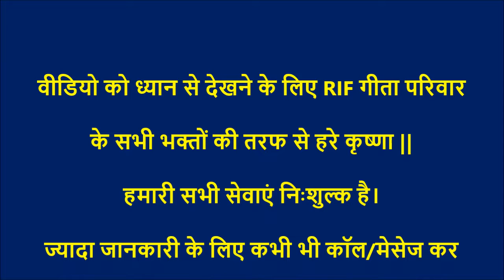RIF-वैष्णव_किसे_कह_सकते_है_और_कैसे_बन_सकते_है_नील_प्रभुजी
रमेशिम इंटरनेशनल फ़ाउंडेशन (Rameshim International Foundation) / RIF

वैज्ञानिकों , इंजीनियरों और समाज सेवियों का एक अनोखा ग्रुप । हमारी पूरी जानकारी वैबसाइट से प्राप्त करें ।

A unique group of Scientists, Engineers and Social workers. Join the group.

हमारे कांटैक्ट नंबर हमारी वेब साइट पर हैं ।